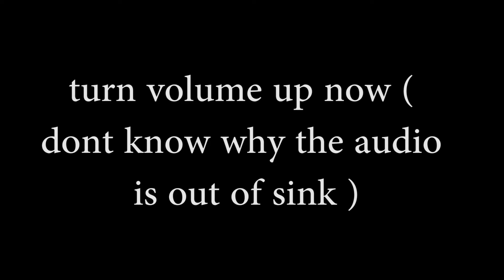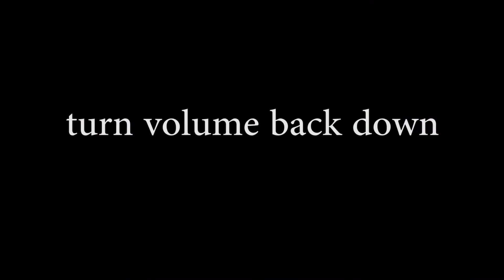Reading My Dream Journal | Katie Hollis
hope you enjoyed hearing my fucked up dreams! if you are into dreams as much as i am let me know your dreams in the comments!